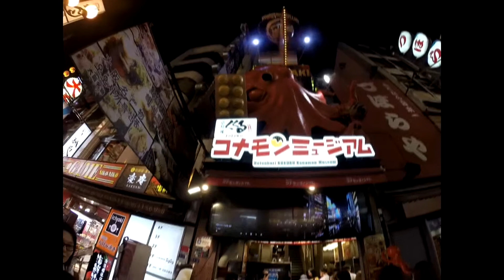Bigfoot Hunting in Japan: A Documentary on Failure: Part XIII: Osaka